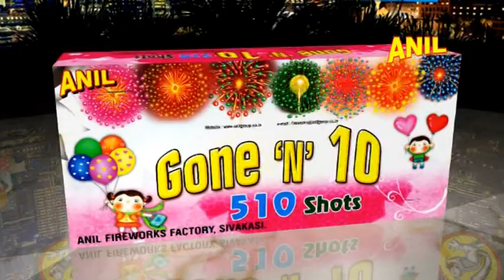GONE 'N' 10 - 510 SHOTS | ANIL CELEBRATIONS | SIVAKASI